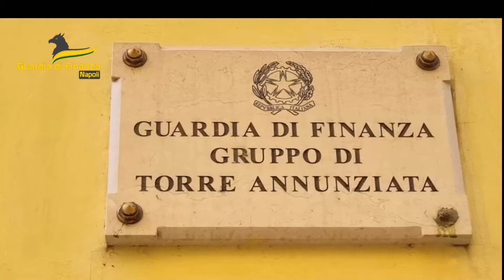GDF Napoli scoperto laboratorio clandestino per la coltivazione di marijuana.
Sequestrate centinaia di piante, per oltre 115 kg di sostanza stupefacente.